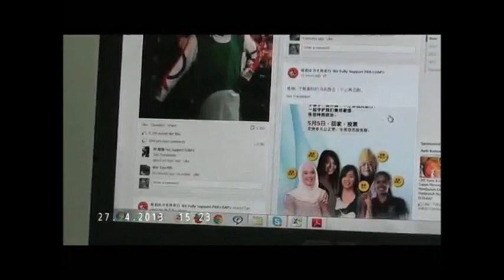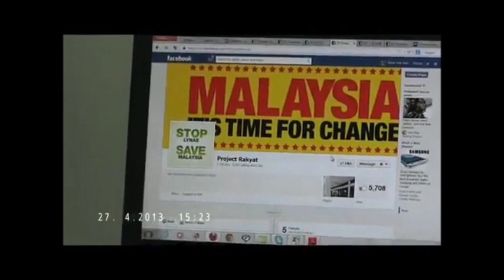Bongkar Kilang-Kilang Fitnah Tajaan DAP & PKR yang berleluasa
Shen Yee Aun bekas setiausaha cawangan / bekas ketua pemuda DAP Bahagian Klang / bekas setiausaha Eksekutif Kebangsaan DAP membongkar kegiatan keji Cybertrooper Red Bean Army tajaan DAP untuk mengelirukan rakyat Malaysia